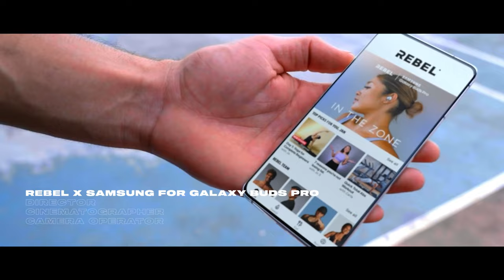Dustin Dagamac Filmmaker's Reel 2020 - 2022